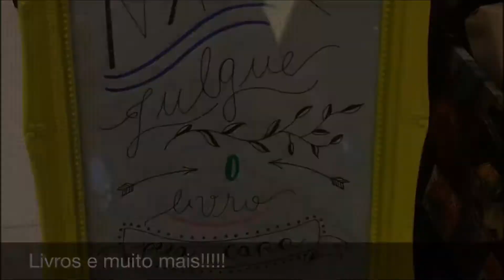MATERNIDADE | Tag Minha Gravidez (2015)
Hoje eu vou responder essa tag e aproveitar pra contar um pouquinho sobre esse momento mágico que vivi em 2015, que foi a descoberta da gravidez! Vem conferir!

*Perguntinhas:

1. É ou foi sua primeira gravidez?
2. Como foi que você descobriu que estava gravida?
3. Como foi que você contou para seu parceiro?
4. Como você se sentiu quando descobriu que estava gravida?
5. Quando você comprou a primeira roupinha do bebê?
6. Como seu corpo reagiu a gravidez?
7. Voce se achava bonita durante a gravidez?
8. Você tinha preferencia por sexo?
9. Como voce imaginava seu bebe?
10. O que é ser mãe pra você?

Quer nos enviar produtinhos para resenha? Basta mandar para:

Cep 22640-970